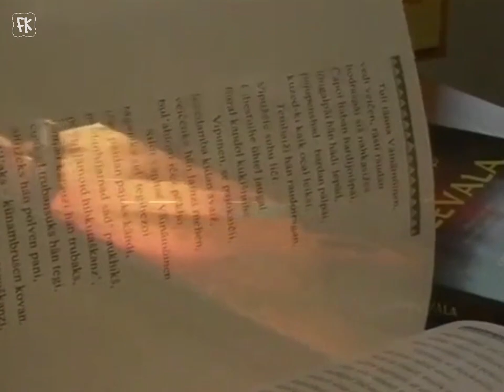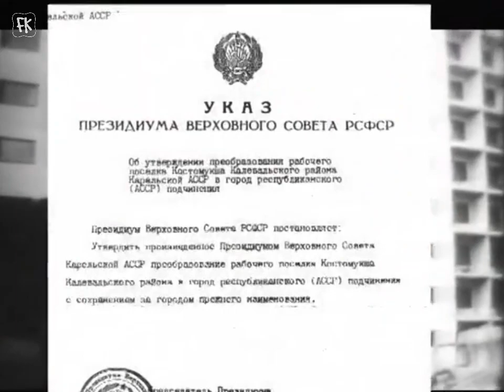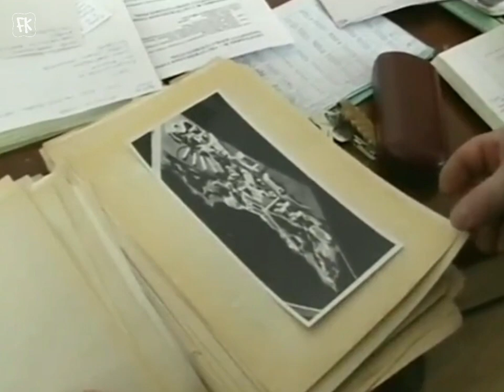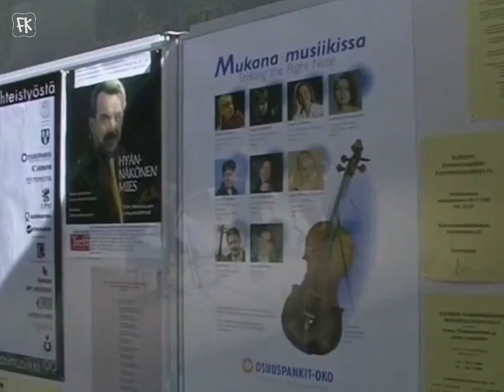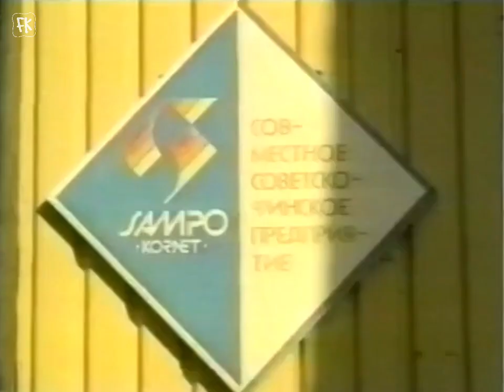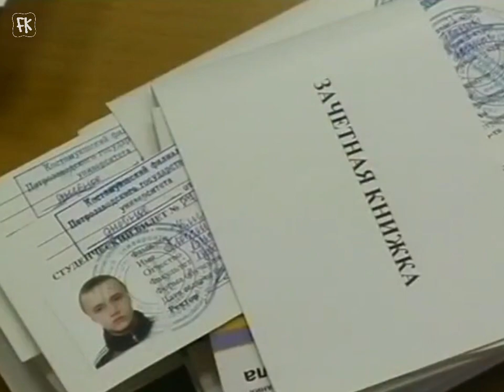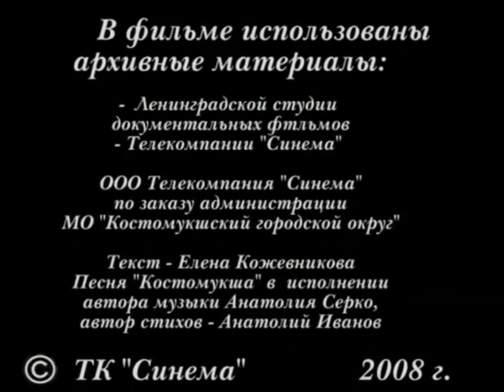Костомукше 25. Фильм ТК "Синема". Часть 1. 2008 год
Фильм телекомпании "Синема" к 25-летию Костомукши. 2008 год. Часть 1.
Карелия. Город Костомукша. Kostamus. Костомукшский ГОК. АО "Карельский Окатыш". Северсталь.
Как строилась Костомукша?
Строительство Костомукши, история Костомукши.
Строительство Костомукшского ГОКа.